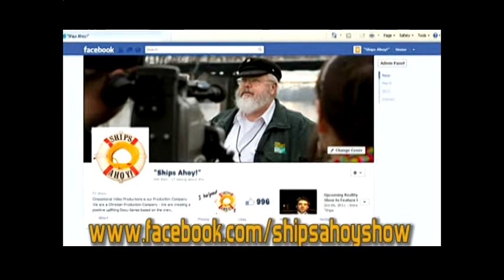Kickstarter Final Cut 06_04-30-12.mpg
Please help us finish the Sizzle Reel, by Backing our Kickstarter Campaign - Thank you all for supporting Positively Real TV !!!